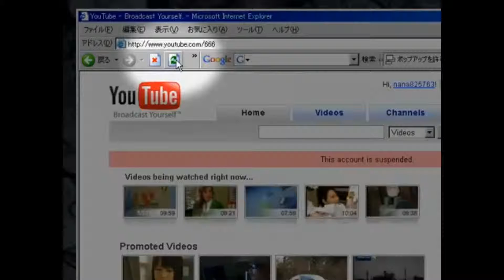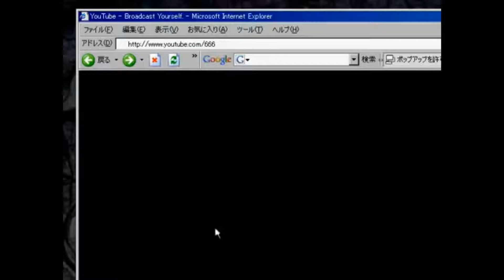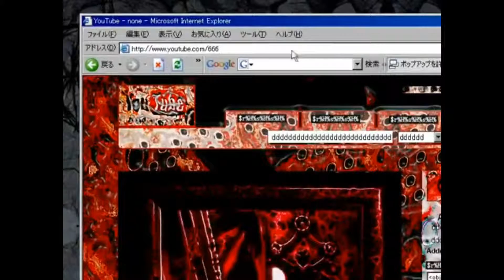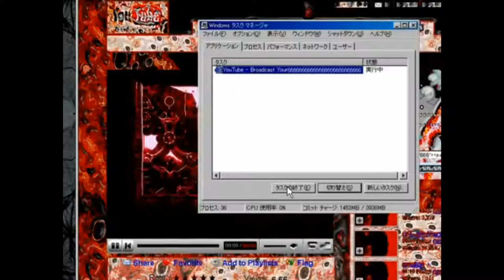Strange Videos #5 - Username 666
This one is actually a creepypasta. Go check it out, if you dare.